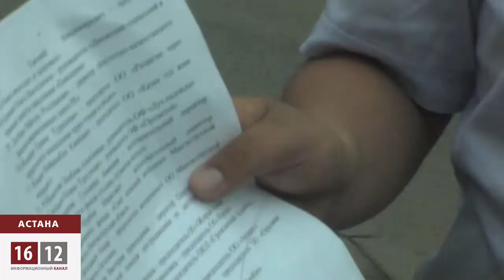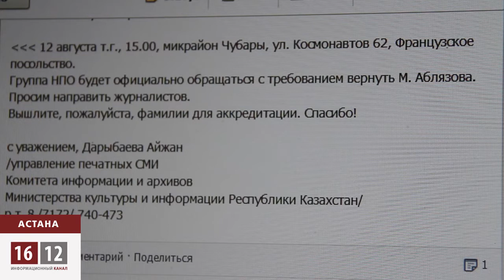«Коалиция «Вернем Аблязова» передала письмо послу Франции в Казахстане» / 1612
У здания посольство Франции в Астане, говоря попросту по-французски - ажиотаж. Активисты Гражданского альянса принесли письмо послу, с требованием вернуть бизнесмена и политика Мухтара Аблязова в Казахстан. Под письмом значатся 43 фамилии, указаны должности и названия организации. Но самих реальных подписей нет. Ногами к посольству пришли всего несколько человек. Граждане отвечать на вопросы отказались.